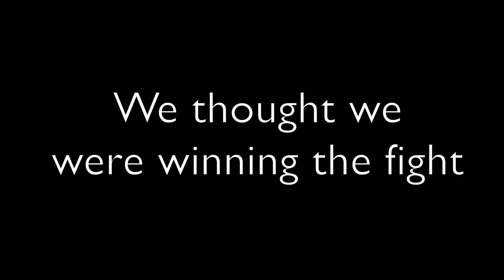Teaser | Agrasar | Joerocks | Youtube Premier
The song has been sung by AIIMS healthcare workers. I urge you to check this out, comment and share as widely as possible. We need not fear the vaccine. It's the best weapon we have to fight the pandemic. So let's do our bit and get our shots, soon!
Concept and Composition: Joerocks (Dr Gurpreet)
Lyrics: Dr Vivek and Joerocks
Vocals: Dr Biswaroop, Joerocks, Dr Abhishek, Ms Diksha, Dr Rohan
Guitars and Keys: Joerocks
Violin: Dr Bharath
Harmonica: Dr Abhishek
Music Production: Shray and Joerocks
Recorded, mixed and mastered at: Auras Audio